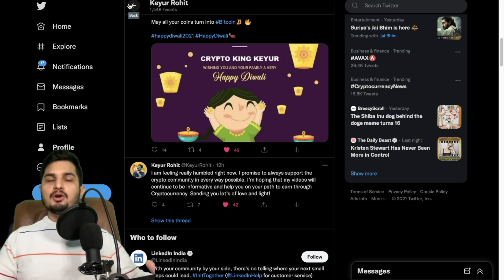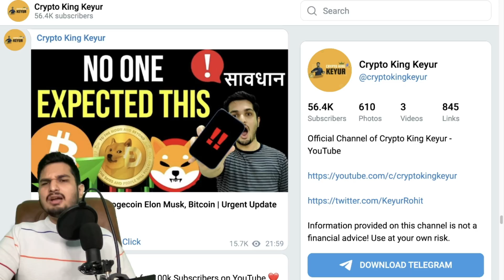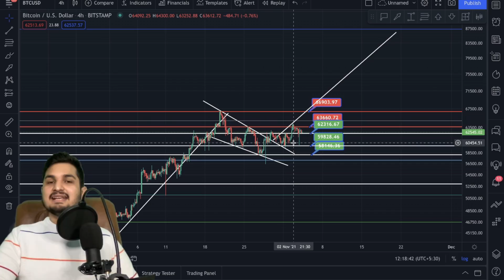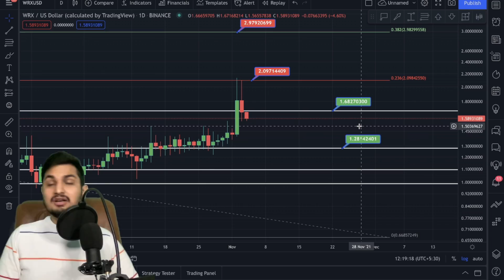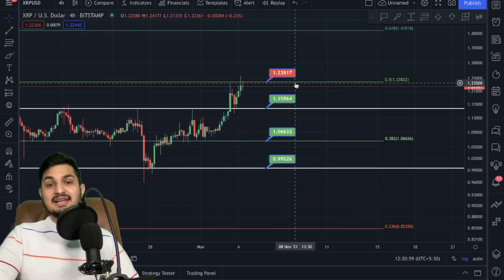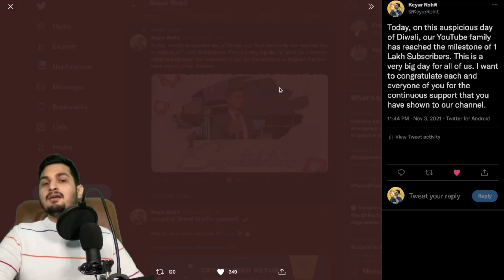Shiba Inu Dump: बड़े तूफ़ान की तैयारी 🔥 WazirX Bull Run Pump 💯 Bitcoin Update